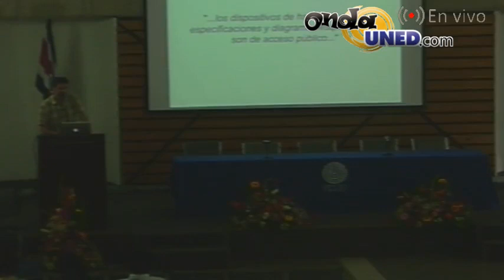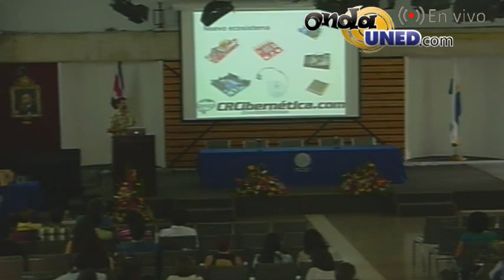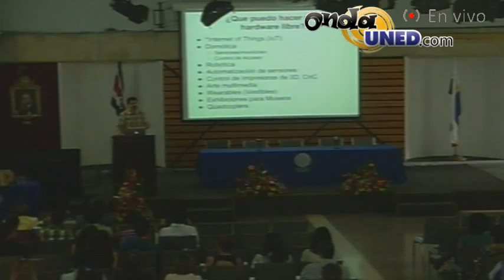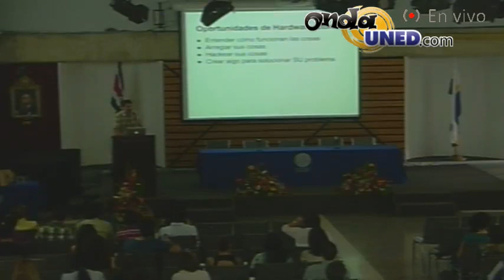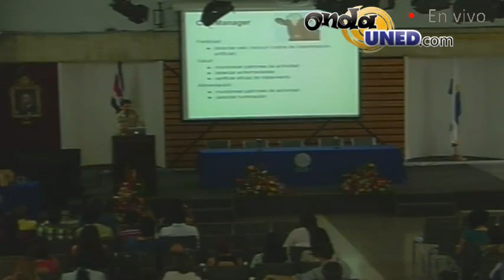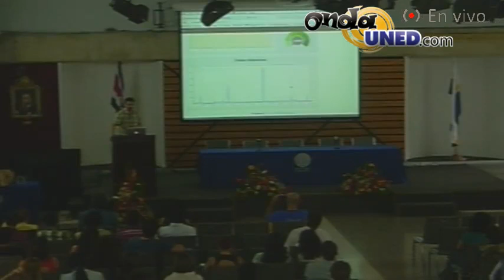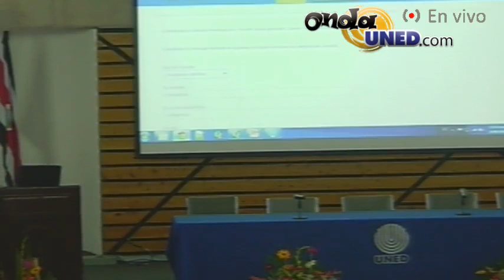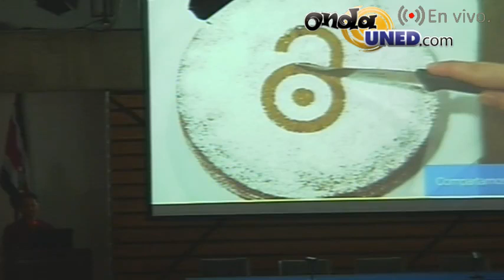Actividades del Mes de la Ciencia y la Tecnología IV